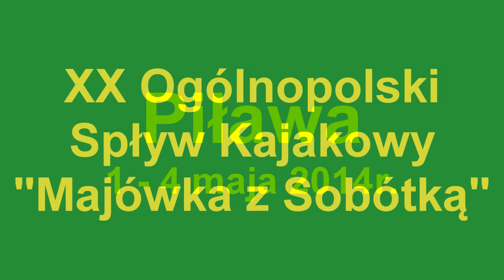PIŁAWA [3-3] 4.05.2014r.